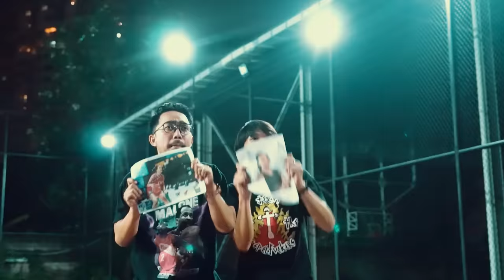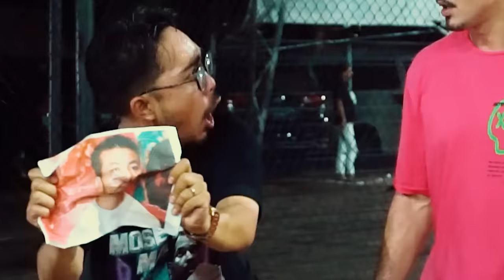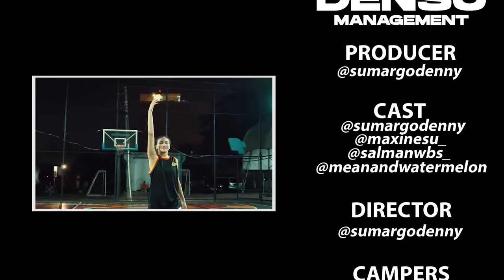PEBASKET SOMBONG REMEHKAN WANITA INI !! KENA AZAB !!